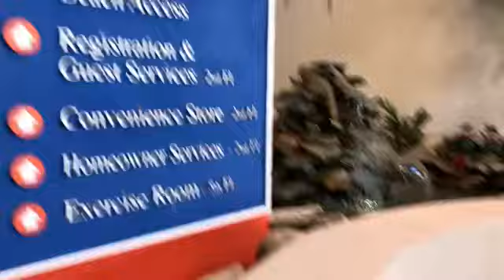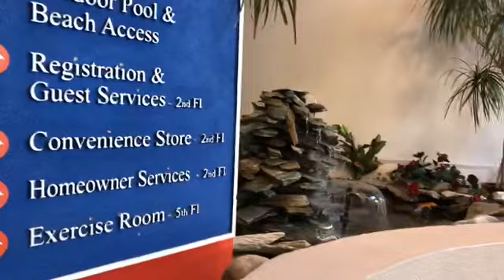MYRTLE BEACH 🏖 DAY 3 (5.3.18)